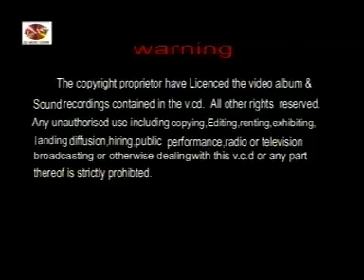Ladakhi song Thesaim Tangpo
Re-mastered version